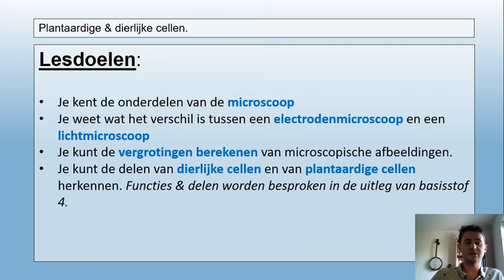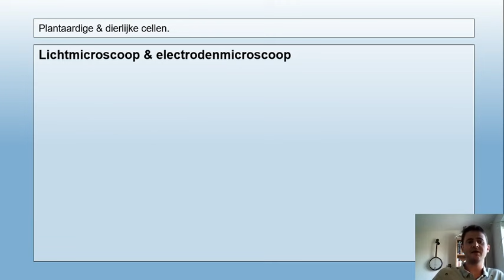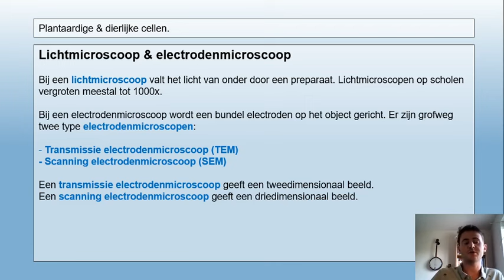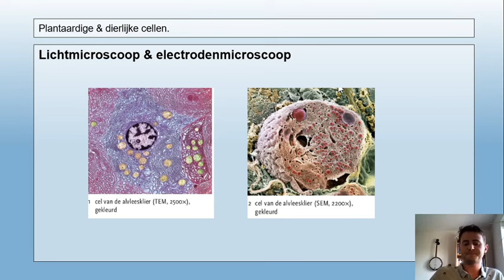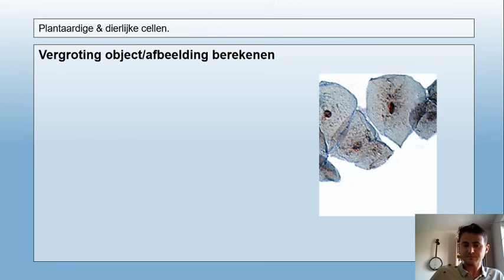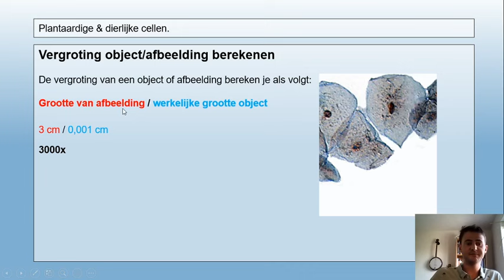4 vwo | Inleiding in de biologie | 3 | Plantaardige en Dierlijke cellen (en microscopie)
In deze video leer je:
- de onderdelen van een microscoop
- het verschil tussen een lichtmicroscoop & elektronenmicroscoop
- hoe je een vergroting moet berekenen a.d.h.v. een microscopische afbeelding